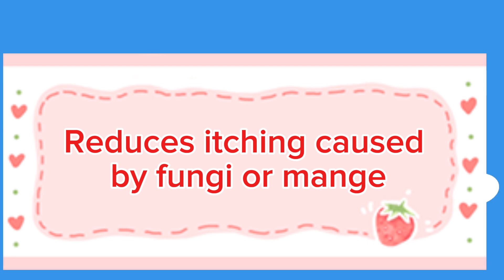Pets Pals 🐾 ticks and fleas shampoo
Pet Pals Madre de Cacao Pet Shampoo has mild ingredients which is perfect for your furry friends. It is especially formulated to kill fleas and ticks and to reduce itching caused by fungi and mange.

It's safe our dog
Grab now on

***TikTok shop
***Shopee
***Lazada